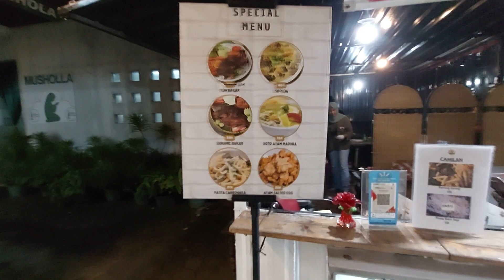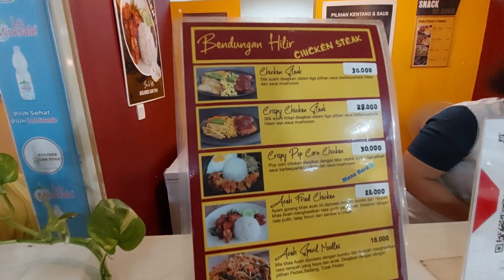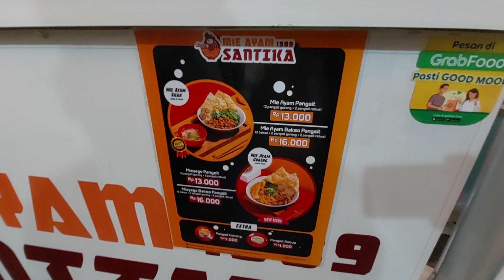KULINER MALAM JOGJA PUJASERA TUGU LOR